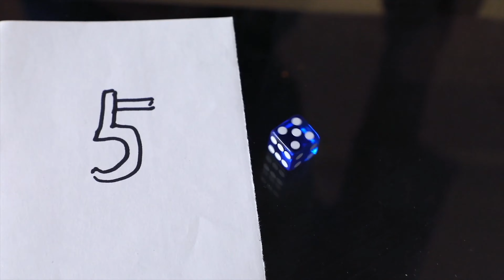TF DICE (Transparent Forcing Dice) by Chris Wu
Chris Wu :

"Dès mon plus jeune âge, je regardais souvent des films de jeu, qui contenaient un dé magique pouvant contrôler le nombre. Quand j'ai grandi, je suis tombé amoureux de la magie et j'ai acheté des dés à forcer similaires à ceux du film. Ils sont vraiment étonnants, mais il y a un problème : ils ne sont pas vraiment adaptés à la magie. Ils ne peuvent pas être vérifiés par le public et le taux de réussite n'est pas très élevé.

Soudain, un jour, une inspiration m'est venue à l'esprit. Créons un dé à forcer qui convient très bien aux magiciens.

    Tout ce que nous utilisons peut être transparent, les dés sont transparents, la tasse est transparente, et la table peut aussi être transparente. Cela a complètement brisé les doutes du public sur les dés.
    Après avoir terminé la représentation, vous pouvez laisser le public vérifier soigneusement les dés (pas d'échange).
    Vous pouvez demander au public de jeter les dés dans la tasse et d'obtenir le nombre que vous voulez. Vous pouvez également laisser le public secouer le gobelet pour obtenir le nombre que vous voulez.
    Vous pouvez utiliser ce dé dans le gobelet, sur la table, dans votre main. Bien entendu, il fonctionne mieux dans les gobelets, et cela vaut pour la plupart des gobelets.

TF Dice est devenu un outil que j'emporte avec moi, et je l'utiliserai dans mes routines. C'est une méthode très astucieuse. Elle peut vous aider à rendre votre routine plus puissante."